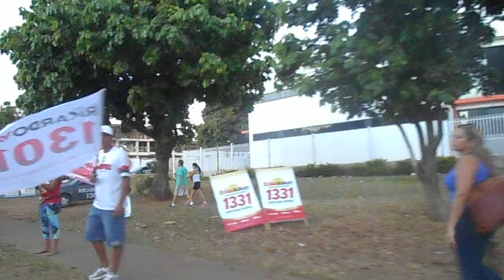Campanha politica em Sobradinho